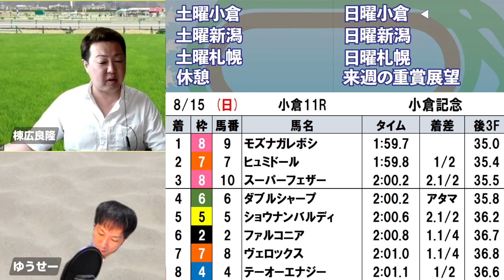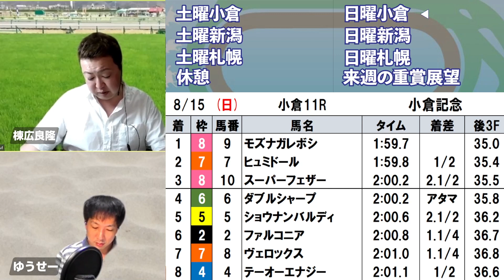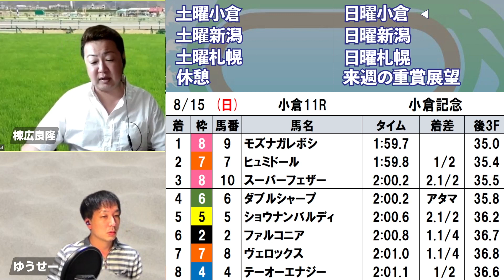【小倉記念】棟広良隆の重賞回顧！モズナガレボシ快勝！レースのレベルは！？ 2021/8/15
【本編】

本編から 小倉記念 の回顧をピックアップ！

【出演】
棟広良隆氏